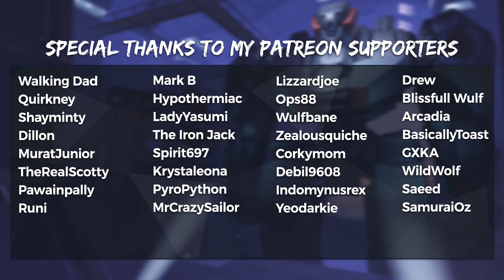Overwatch - How to Easily get the Legendary All Hero Achievement! - Storm Rising 2019 Archives Event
Overwatch How to Easily get the Legendary All Hero Achievement with strategy and full walkthrough of the Storm Rising Event  2019 Archives Event